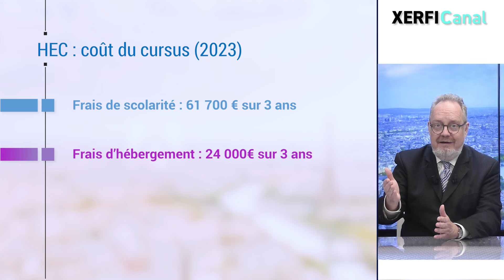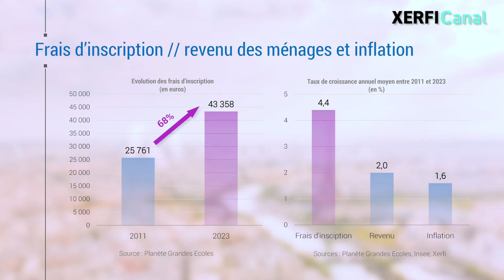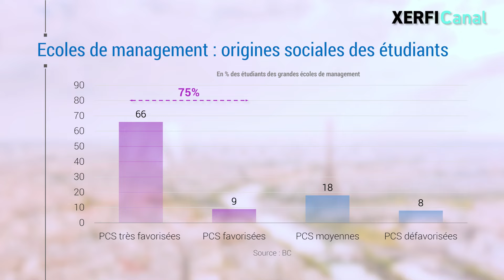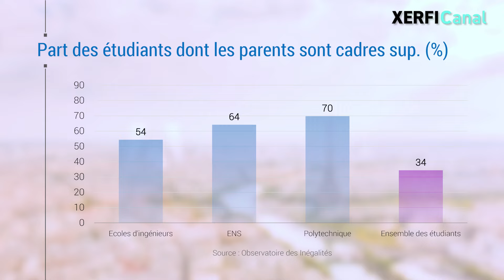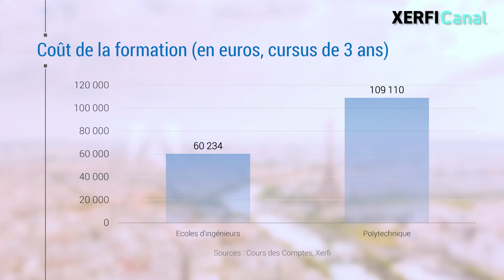Grandes écoles de commerce et d'ingénieurs : l'élite, à quel prix ? [Alexandre Mirlicourtois]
Très, très chères études ! Pas tous les cursus, mais certaines filières d’excellence sont devenues hors de prix. C’est le cas notamment des 24 grandes écoles de management analysées par « Planète Grandes Ecoles ». Etudier à HEC Paris coûtait ainsi en 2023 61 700 euros pour trois années d’études, auxquels s’ajoutent les frais d’hébergement. Sur le campus de Jouy-en-Josas, il faut débourser en moyenne 660 euros par mois et c’est plus cher encore en dehors, dans les villes proches comme Versailles. Il faut ajouter au minimum 24 000 euros ; la barre des 86 000 euros est quasiment atteinte. [...]